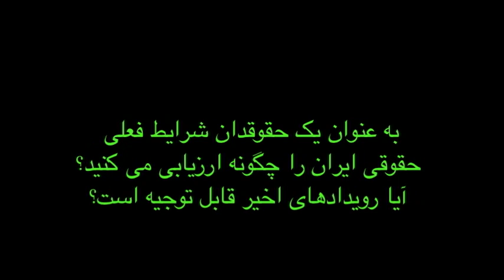WIN TV's exclusive interview with Mehrangiz Kar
WIN TV's exclusive interview with Mehrangiz Kar, human rights lawyer, activist and university professor.  Kar speaks about the legal framework for dissidence in Iran.